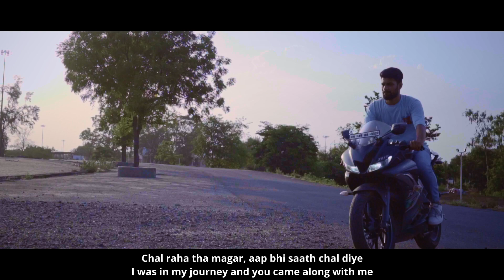"Sab Mera" | John Anthony | Prashant Marathe | Atul Gupta | Father's Day Special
This special original Hindi song for Father's Day is a heartfelt tribute to fathers everywhere. The lyrics are penned by Atul Gupta and Prashant Marathe. John Anthony and Prashant Marathe are the singers exploring the emotional journey and appreciation for a father's unwavering support and guidance in a child's life.

The song articulates the journey of growing and learning under a father's care. It also conveys a deep longing for the father's continued presence, suggesting that his absence leaves a void.

The music and video production were handled by Young Homie Studio. The roles were portrayed by Azhar Sheikh and Rahul Chowdhury.

Sab Mera
You're Everything I Can Ask For

Original Hindi Song
Father's Days Special

Singers - John Anthony, Prashant Marathe
Lyrics - Atul Gupta, Prashant Marathe
Cast - Azhar Sheikh, Rahul Chowdhury
Music and Video Production - Young Homie Studio

Publisher: JollyGul Main Channel

Aapse maangu kya, raahguzar se alag
How do I ask from you when my destination was different
Chal raha tha magar, aap bhi saath chal diye
I was in my journey and you came along with me

Jo bhi chaha tha maine, aapne bewajah
Whatever I ever wished for, you gave it to me without any expectations
De diya tha magar, aap bhi saath chal diye
And walked along on my journey

Kaise batau ki jana ye jahaan
How should I tell you that all my learnings came from you
Aapke andaaz mein dekha aasmaan
Learning from your distinctive style, I was able to figure out my path
Phir seekha maine jeena
Now I am able to live freely
Apke bina na ho savera
When you’re not here, I don't feel the light in my life
Mera aap hi toh sab mera oho

Ab mujhe salaah ha do
Please keep giving me your right advice
Jissey takleefey na ho
So that I don’t find any troubles in my journey
Mushkilon mein bhi
And you’re with me in my hard times
Toh aap hi hai sab mera

Sab mera
Sab mera
Sab mera
Aap hi toh sab mera

Sikhaya tha rukna nahi
You taught me that son you should never give up
Kar koshish bhi tu jhukna nahi
You should always try and keep your head held high
Gar koi bhi ho pareshaniyan to main hoon na
If you feel anything bothering you, I’ll always be there
Aap ho na aap ho
Yes I know you’ll be here